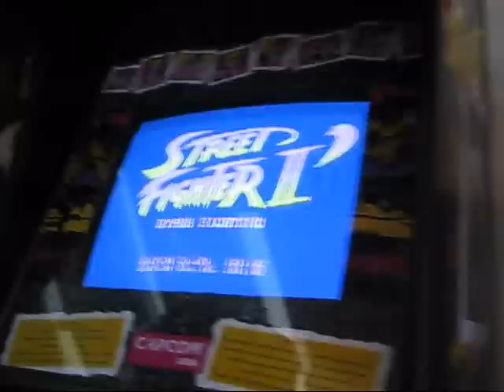One Quarter With Street Fighter II Hyper Fighting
Watch me as I drop a quarter into Street Fighter II Hyper Fighting and see how far I can get. It's not a very long match since my reflexes weren't that good that day.